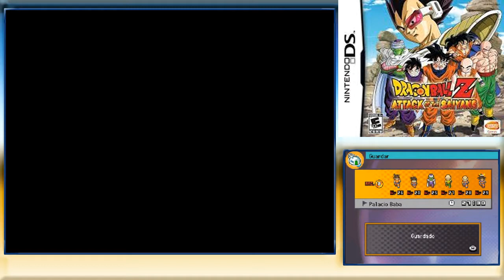Aprovechando los combos F/Dragon Ball Z: Attack of the Saiyans #32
Aprovechando la disponibilidad de los guerreros Z, les muestro los combos f que pueda mostrar en su debut.